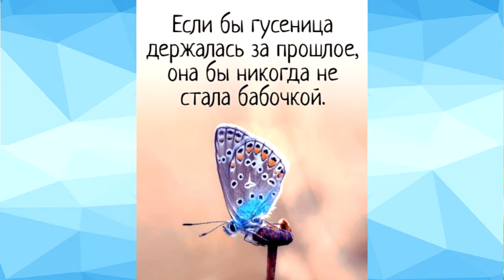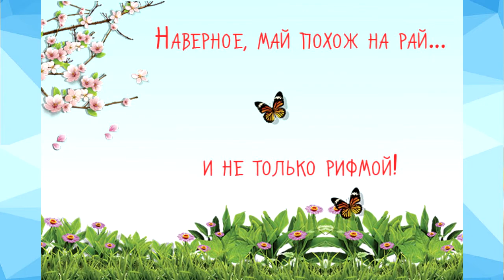ПОЗИТИВНЫЕ ЦИТАТЫ ПРО МАЙ / ВЕСНА В ДУШЕ И СЕРДЦЕ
всем огромное спасибо за поддержку канала

новости шоубизнеса, шоубиз, шоубизнес 2021, знаменитости, знаменитые люди, слухи, сплетни, скандалы, российские звёзды, украинские звёзды, российский шоубизнес,
украинский шоубизнес, новости, интересные новости, новости эстрады, новости музыки, музыкальные новости, горячие новости, свежие новости, самые свежие новости,
последние новости, проишествия, проишествие, реалити шоу, шоу, тв шоу, звёздные новости, звёздные истории, личная жизнь, папарацци, интервью, сторис, инстаграм,
стрим, стримы, популярные стримы, прямые эфиры, прямой эфир, прямые эфиры со звёздами,